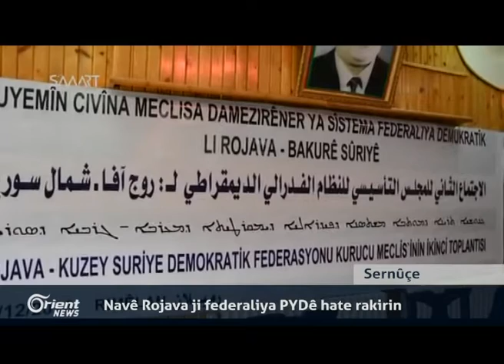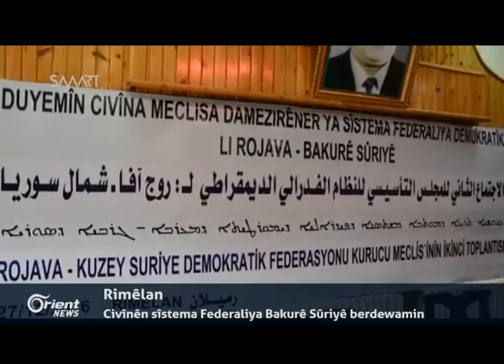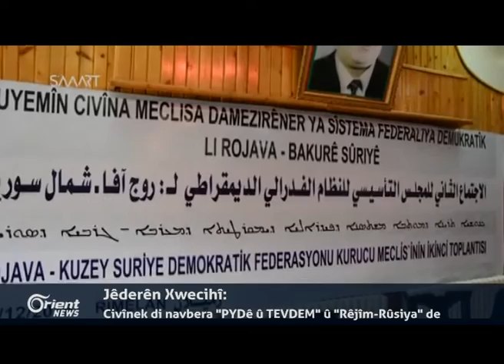Amerîka daxwaza HSDê bo mêşekên berevaniya asîmanî red kir